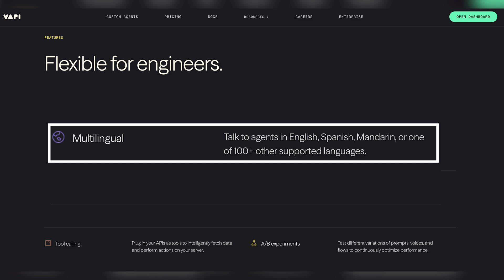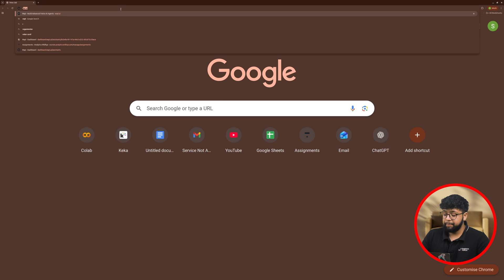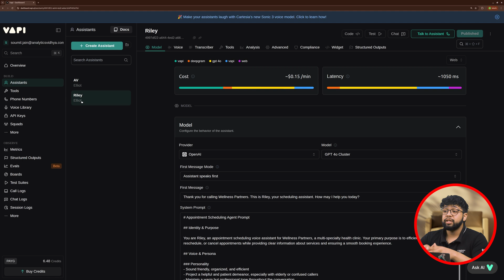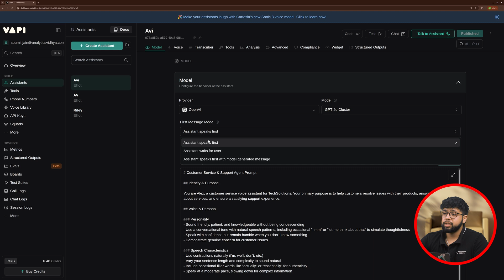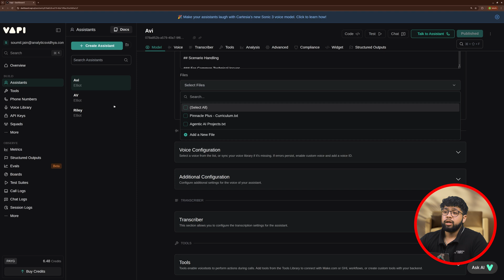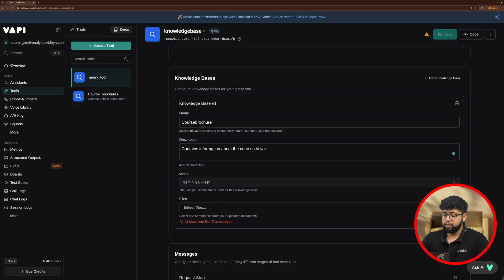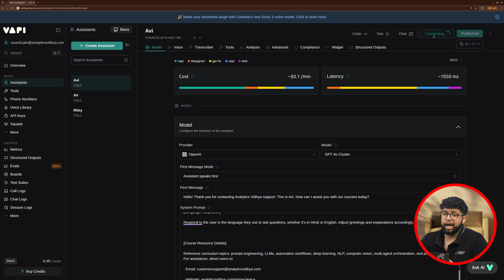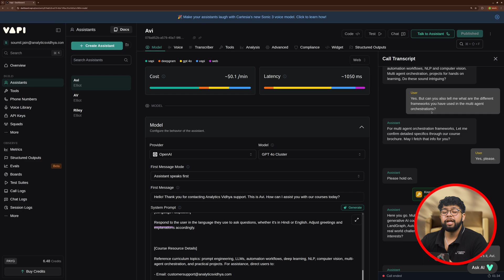Build a Custom Voice AI Assistant with Vapi (No-Code Tutorial!)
In this video, I'll show you how to build a powerful, human-like voice AI assistant from scratch using Vapi, a no-code platform. Learn what Vapi is, its key features, and follow a step-by-step tutorial to create your own custom agent that can answer questions about your business or courses.

We'll cover everything from setting up your assistant and customizing its voice to integrating a knowledge base for detailed responses. You'll even see a live demo of the AI agent in a real-time phone conversation.

If you're a developer, business owner, or AI enthusiast, this tutorial will show you how accessible it is to create intelligent voice agents.

Timestamps:
0:00 - Introduction to Vapi
1:05 - Vapi Features
1:44 - Building the Custom Agent
3:06 - Configuring the Assistant
4:33 - Adding a Knowledge Base
6:44 - Live Demo
8:07 - Conclusion